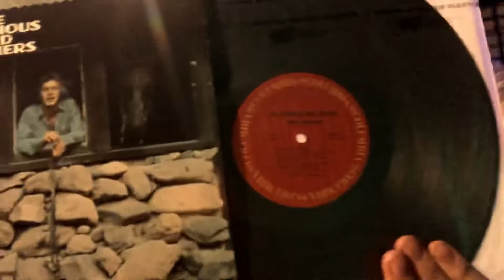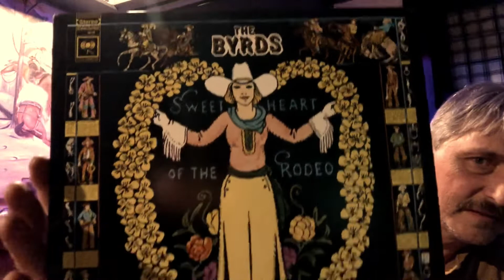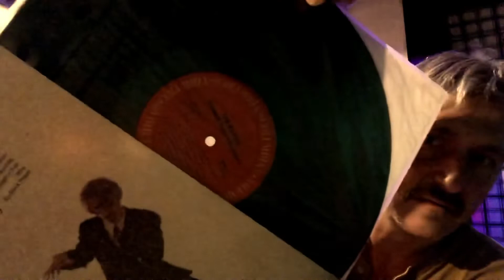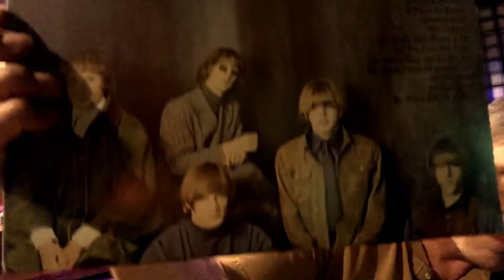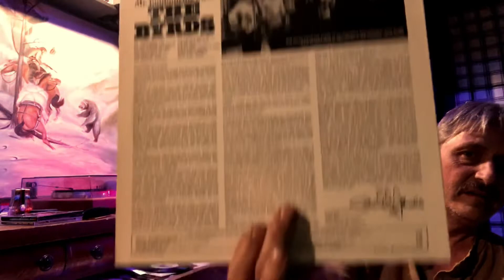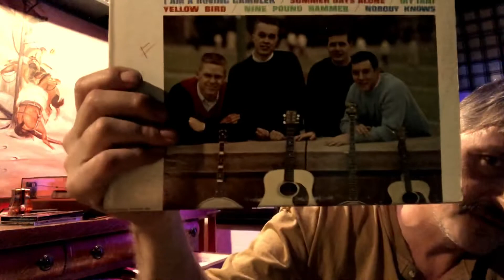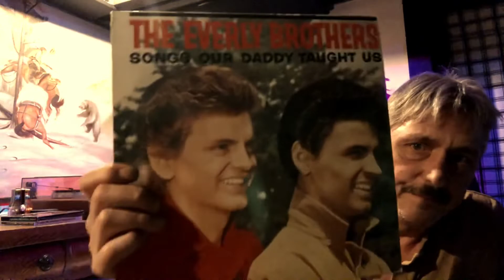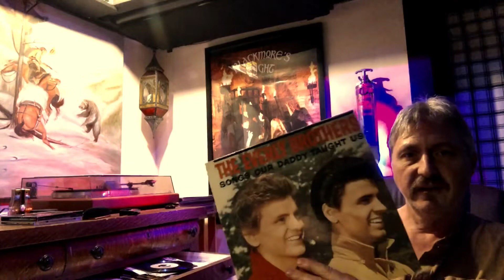Unbelievable VCLT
These gifts are from my cousin in San Francisco.        Unbelievable